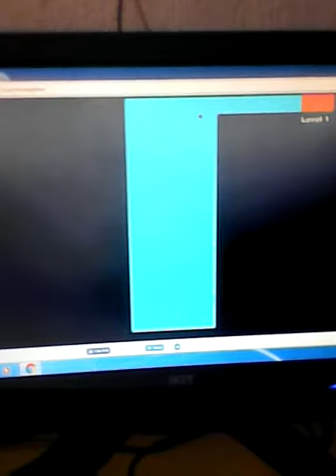Scary Maze Game Gameplay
I did'th not scare of the ghost women